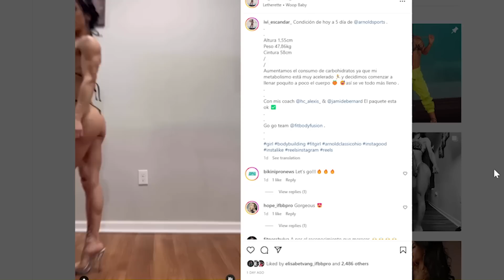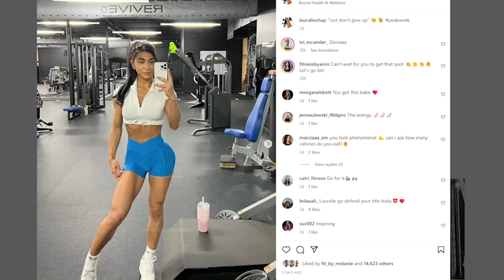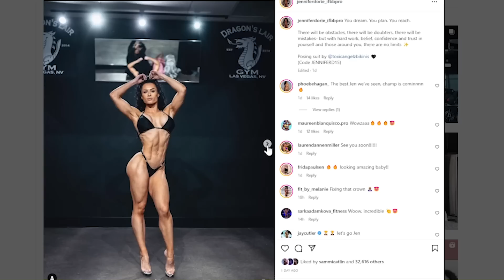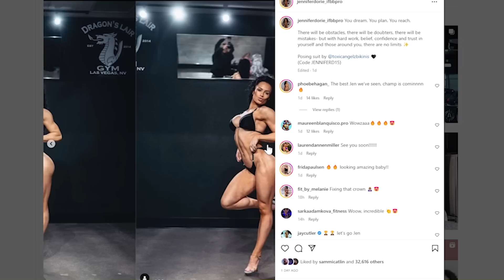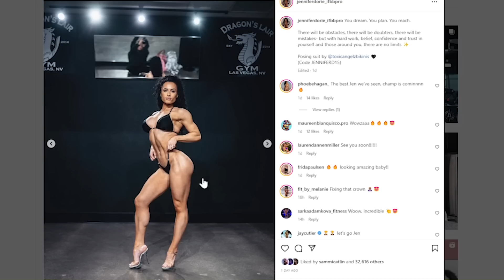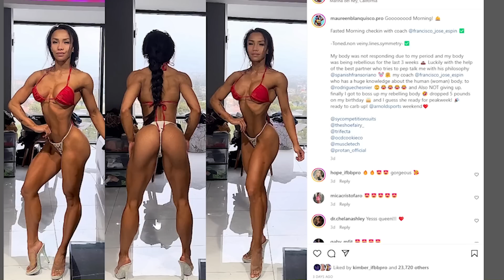Arnold Classic Bikini Top 5 Predictions | Jennifer Dorie Wins The Arnold?